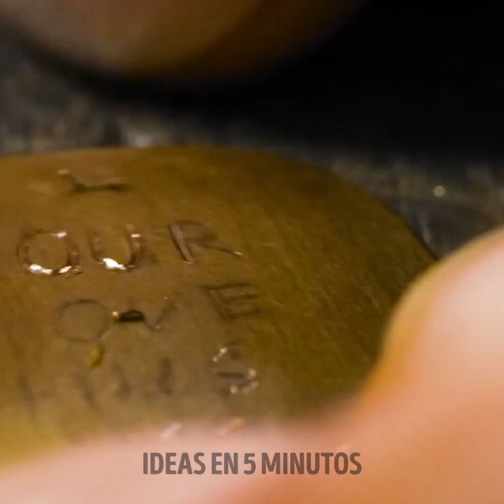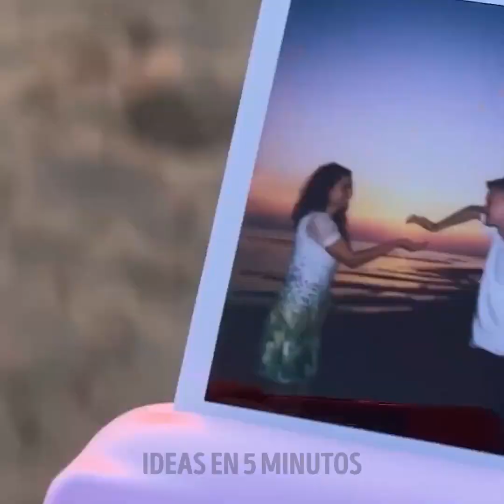Impresionantes joyas hechas a mano con monedas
0:00 Exquisito anillo de pareja y joyería colgante que cuestan solo 1 USD
02:07 Colgante de atardecer inspirado en un retrato real
05:11 Convierte 5 centavos en hermosas joyas
06:25 Maestro convierte una moneda en una cadena de serpiente